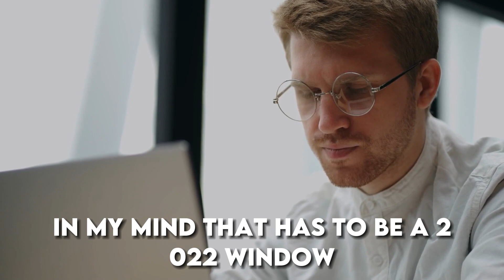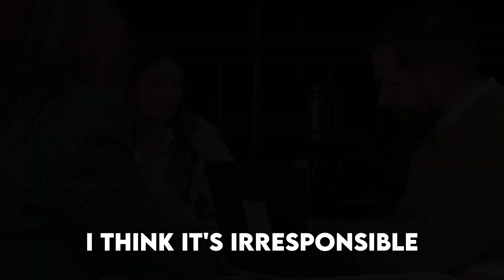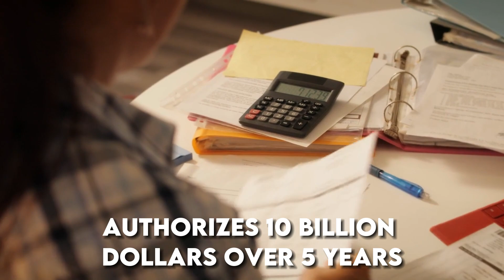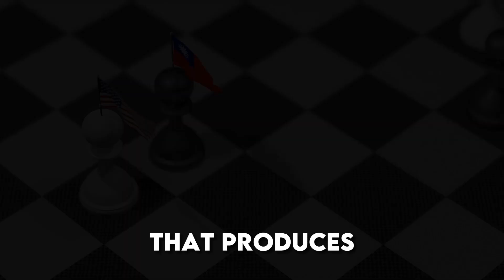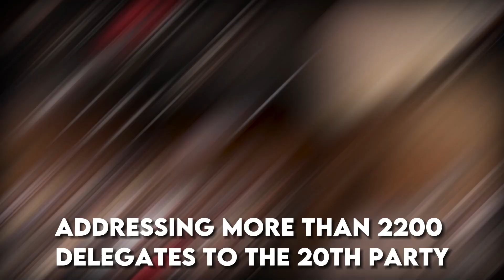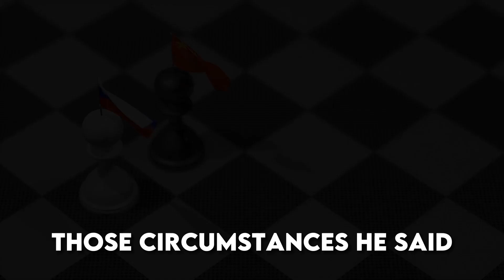US navy chief warns China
The head of the US Navy has warned that the American military must be prepared for the possibility of a Chinese invasion of Taiwan before 2024, as Washington grows increasingly alarmed about the threat to the island.

Admiral Mike Gilday, chief of naval operations, said the US had to consider that China could take action against Taiwan much sooner than even the more pessimistic warnings.
The debate in the US about when China might invade Taiwan has intensified since Admiral Philip Davidson, then-head of Indo-Pacific Command, told Congress last year that the Chinese military could take action against Taiwan before 2027. Davidson’s warning was partly downplayed at the time, but officials have intensified their warnings over the past year.

“When we talk about the 2027 window, in my mind that has to be a 2022 window or potentially a 2023 window,” Gilday told the Atlantic Council on Wednesday. “I don’t mean at all to be alarmist . . . it’s just that we can’t wish that away.”

Gilday’s comments came two days after US secretary of state Antony Blinken said China was “determined to pursue reunification on a much faster timeline” after deciding that the status quo was “no longer acceptable”. China claims sovereignty over Taiwan and has warned Washington not to encourage pro-independence forces in the country.

At the opening of the Chinese Communist party’s 20th congress on Sunday, President Xi Jinping admonished the US for supporting Taiwan as he accused “external forces” of exacerbating tensions across the Taiwan Strait and suggested outside actors would shoulder the blame if China felt compelled to attack the country.
Underscoring the mounting concern about Chinese military activity near Taiwan, which has increased in the wake of US House Speaker Nancy Pelosi’s visit to Taipei in August, Joe Biden has on four occasions as president warned China that the US would intervene to defend Taiwan from an unprovoked attack.
Bonnie Glaser, a China expert at the German Marshall Fund, said the 2027 timeline was “baked into US thinking”, particularly in the Pentagon and the intelligence community. But she said it seemed to be based on an assessment of when China would have the capability to invade Taiwan rather than on intelligence that provided information about Beijing’s intent.

“We can’t rule out anything, but stating that there is a 2022 or 2023 window is sheer speculation. I think it’s irresponsible,” said Glaser, who was sceptical of the view that China had set a goal to invade by 2027.
However, as US officials sound alarms, Congress will soon vote on legislation that would fund weapons allocation for Taipei. The defence spending bill authorises $10bn over five years in what would be the first case of the US funding weapons sales to Taiwan. Taipei has previously paid for American weapons that have been approved for sale by Washington.
Beijing considers Taiwan a 'rebel province' and has never ruled out recapturing it by force. The island has been de facto independent of China since 1949, at which time Chiang Kai-shek's nationalists took refuge there after losing the civil war on the mainland to the communists, making it the heir to the Republic of China founded in 1912.

Gilday's prediction, made on 19 October at a conference organised by the Atlantic Council, not only anticipates the 'Davidson window', but also the Taiwan window. In October last year, Taiwanese Defence Minister Chiu Kuo-cheng warned that China would achieve the capability to launch a 'large-scale' attack against the island by 2025.